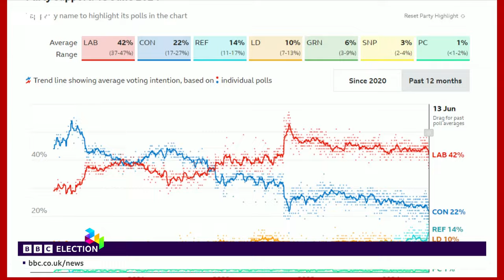UK Election 2024: The headlines | BBC News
Here are the election headlines for Friday 14 June.

Sir Keir Starmer has rejected the need for closer ties with the European Union, telling the BBC he would not rejoin the EU.

Prime Minister Rishi Sunak has said that a vote for Reform UK would give Labour a blank cheque after the election, after a poll found the party to be ahead of the Conservatives for the first time.

The Liberal Democrats are promising more money for UK farmer to help with rising costs.

The SNP’s leader, John Swinney, is campaigning for all of Scotland’s football matches to be shown free on terrestrial TV.